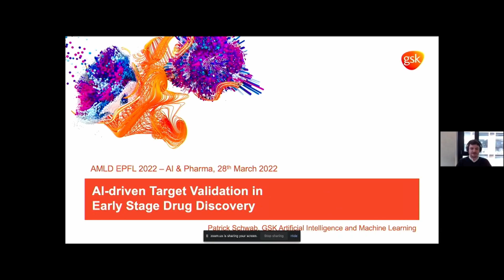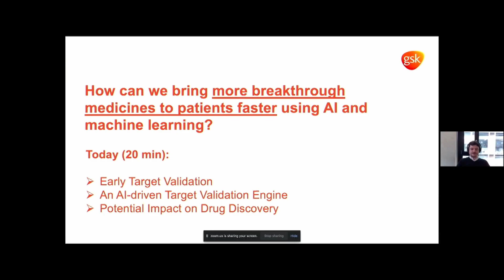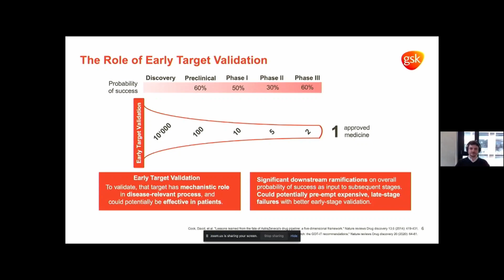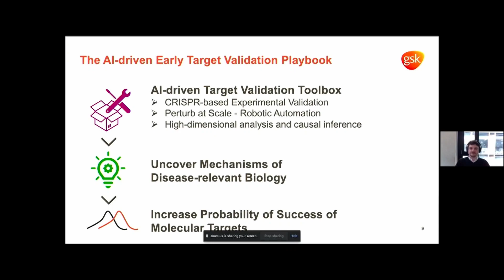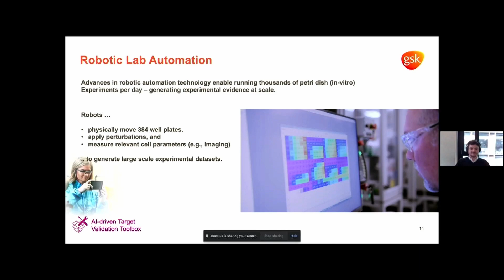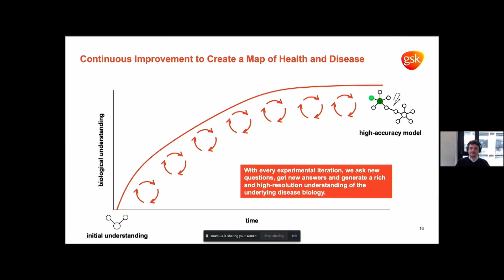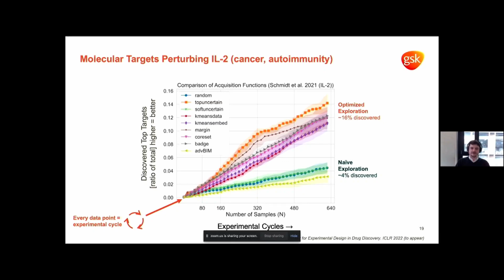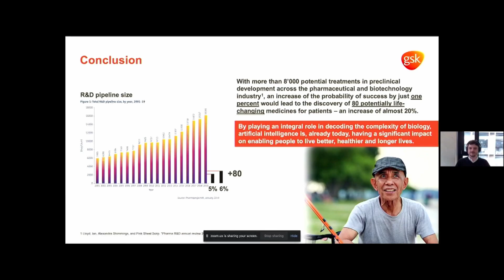AI-driven Target Validation in Early Stage Drug Discovery | AI & Pharma | Patrick Schwab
AI & Pharma
"AI-driven Target Validation in Early Stage Drug Discovery"
Patrick Schwab